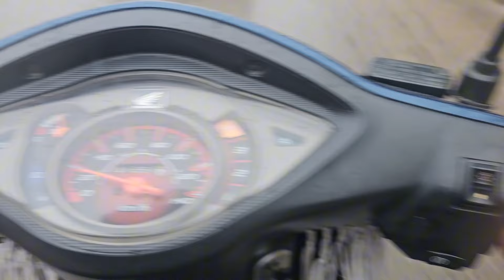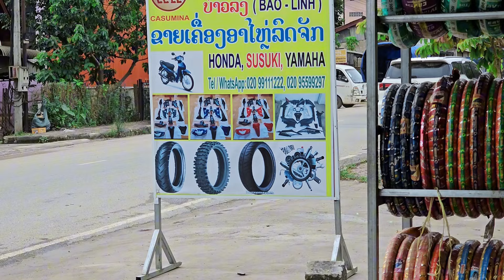koob meej mu tsev law